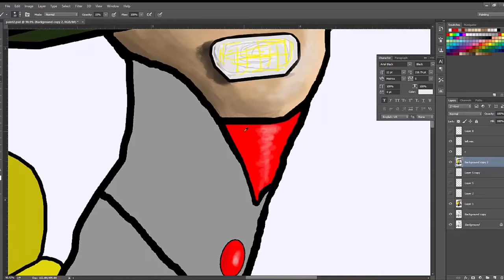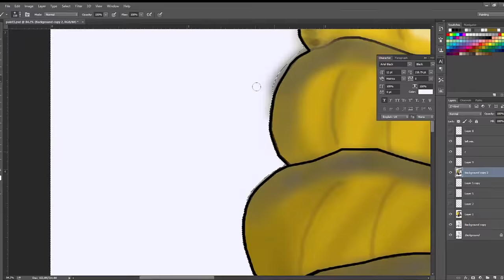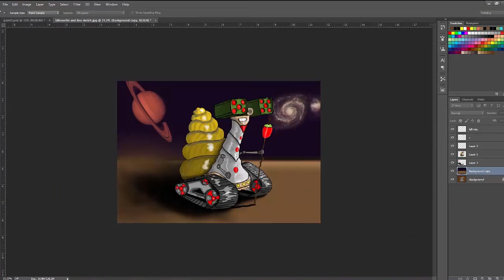photoshop snail drawing tutorial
My teaching, if that is the word you want to use, has no copyright. You are free to reproduce, distribute, interpret, misinterpret, distort, garble, do what you like, even claim authorship, without my consent or the permission of anybody."SF "